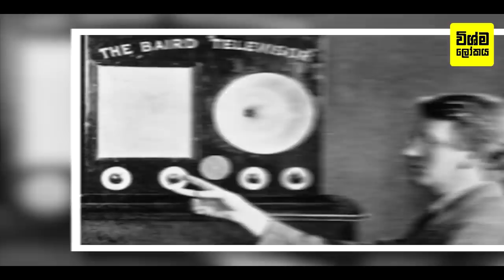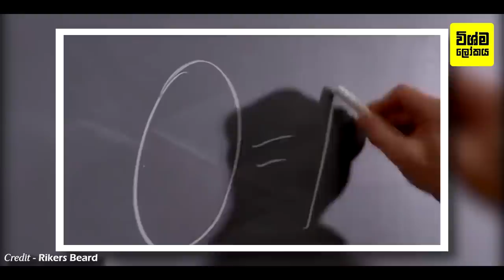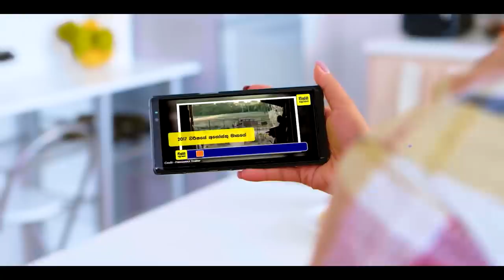බලන්න ගත්තොත් ඉවර කරලා මිසක් පස්ස නොබලන සුපිරිම TV Series 10ක් | 10 Best TV Shows to Binge Watch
10 Best TV Shows to Binge Watch